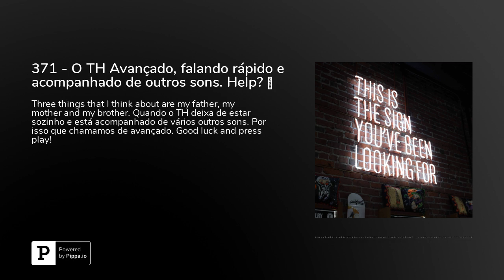371 - O TH Avançado, falando rápido e acompanhado de outros sons. Help? 🆘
Three things that I think about are my father, my mother and my brother. Quando o TH deixa de estar sozinho e está acompanhado de vários outros sons. Por isso que chamamos de avançado. Good luck and press play!Sound School 4.0 vai reabrir já já! Não fique de fora do melhor curso de pronúncia que você pode fazer para o seu inglês! As applications já estão abertas :DPara ganhar uma aula totalmente grátis pelo&nbsp;Cambly&nbsp;é só baixar o aplicativo ou ir diretamente para o site. Ao finalizar a sua inscrição não se esqueça de colocar o cupom&nbsp;inglesnuecrupodcast.**&nbsp;Baixe o aplicativo Cambly em seu iPhone**&nbsp;Baixe o aplicativo Cambly em seu Android**&nbsp;Inscreva-se em nosso curso Sound School 4.0!Nosso curso especializado para a pronúncia e no speaking para brasileiros.Nunca perca um episódio!&nbsp;** iTunes:&nbsp; Spotify:&nbsp; Castbox:&nbsp; Google Podcasts:&nbsp; Subscribe on Android:&nbsp;